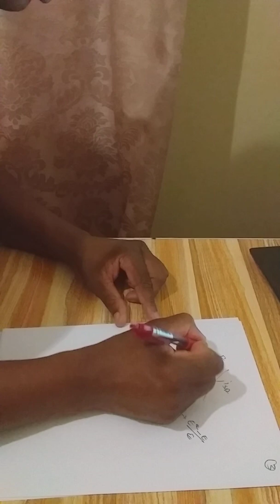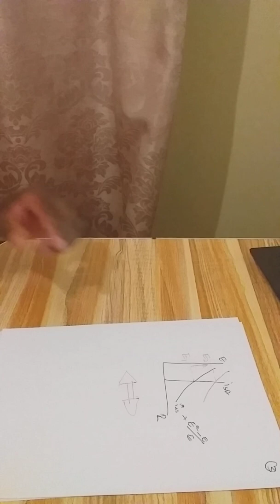Interest rate Parity